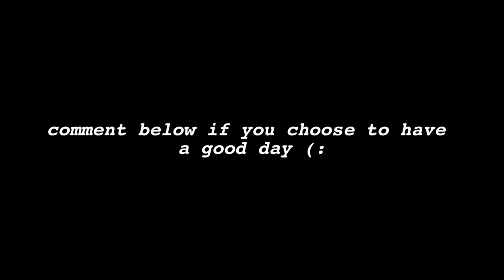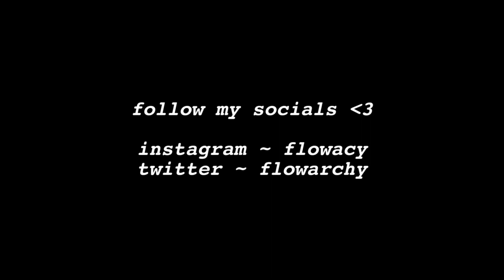This Video Will Make You Feel Good Inside 😊